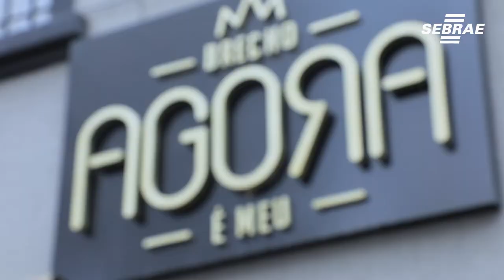Ex arquitetas mudam completamente de percurso - Conte Sua História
Após um investimento sem retorno em um escritório de arquitetura, as executivas tiveram que dar uma guinada. Com uma quantidade considerável de peças de roupas, de clientes e de amigos, promoveram um bazar que atraiu grande público. Foi aí que resolveram unir o gosto pela moda em um projeto inovador: um brechó com cara de boutique. A expectativa das executivas é de dobrar o faturamento ainda esse ano, tendo em vista que durante 2019 houve um aumento de 100% nas vendas se comparado ao ano anterior, o que evidencia ainda mais a ascensão dos brechós de luxo e de modelos de negócio alternativos.